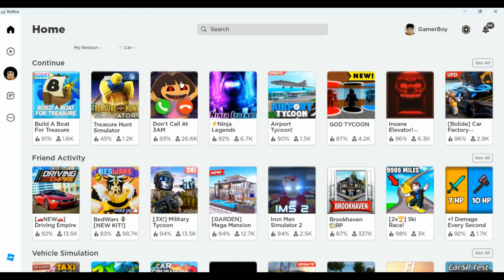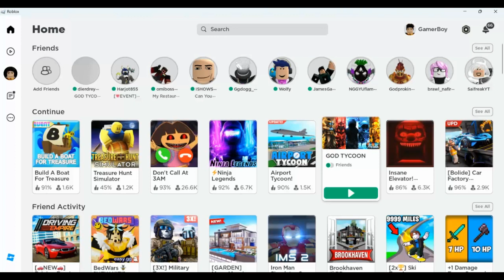PLAYING GOD TYCOON!!